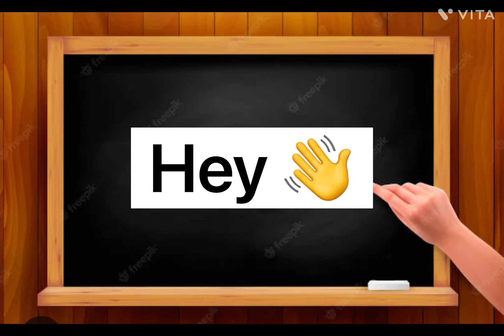تعلم الانجليزية بسهولة # easy English